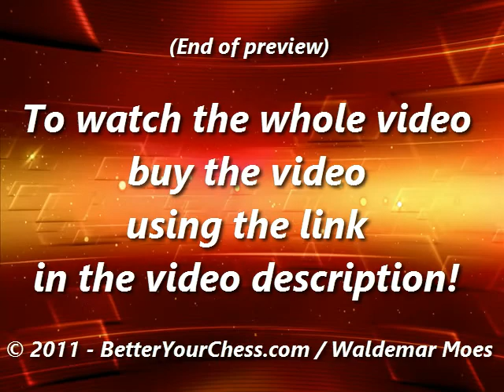Chess Lesson #11: How To Do A Tactical Breakdown (Trailer)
A Comprehensive Chess Improvement Course In 35 Lessons
Promo campaign end date: 28th of February 2023, first 100 customers only

Course contents:
- 35 video lessons (running time: 25+ hours)
- 2 PDF articles (lessons #10 & #28)

A comprehensive program in which the student learns to:
- How to appreciate the peculiarities of playing chess and use them to your benefit!
- How to breakdown and assess a chess position. It’s less complicated than you might think!
- How to get better at calculation, finally!
- How to get better at tactics, and be more creative!
- How to get better at formulating plans and keep an eye on your opponent!
- How to get better at implementing sound strategies and control the course of the game!
- How to improve your discipline, stamina and cool-headedness and be stronger!
- How to deal with stress, time trouble and inefficient thinking. No more silly mistakes!
- How to play the openings, middlegames and endings, and understand how they interconnect!